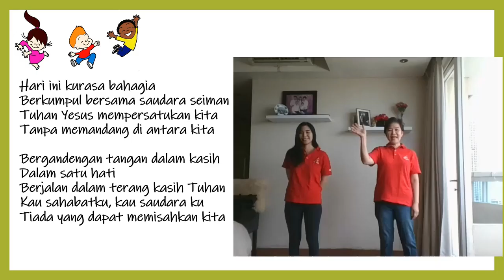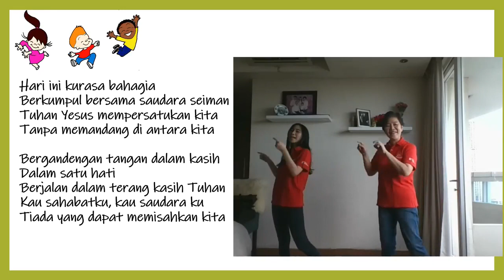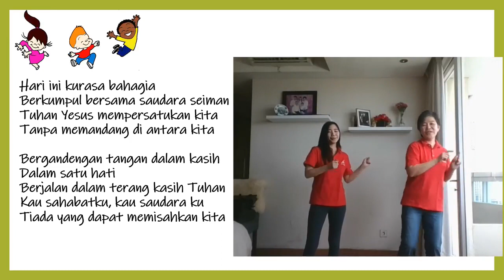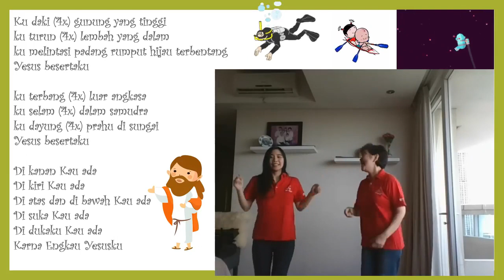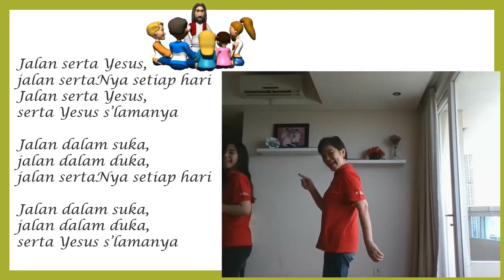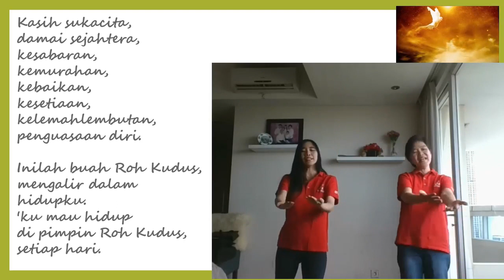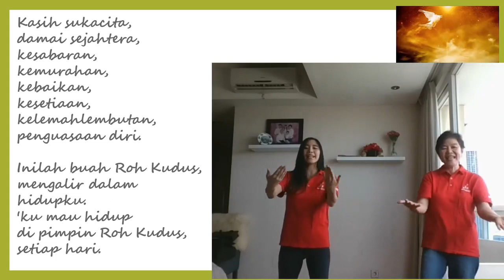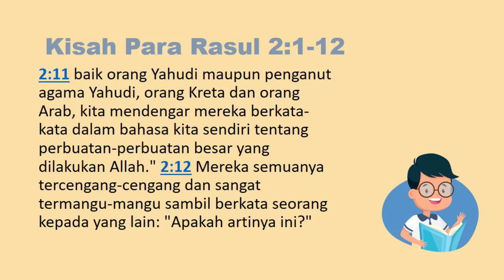Sekolah Minggu GKY Sunter | Kelas Tengah - Kelas Besar | 7 Juni 2020.